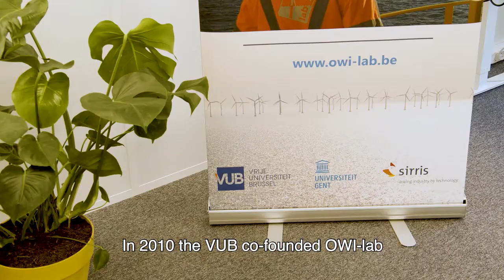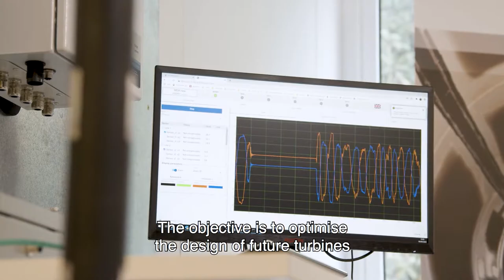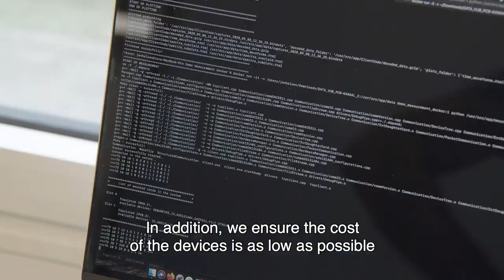Intelligent monitoring to reduce the cost of offshore wind energy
Belgium is a pioneer in the field of offshore wind. To reduce the cost of offshore wind energy, innovation is crucial. In 2010 the VUB co-founded OWI-lab, a leading research and technology partner of the Belgian and European offshore wind energy sector. In 2016 VUB spin-off 24SEA was founded. They offer testing services and develop structural health monitoring systems for offshore wind turbines.